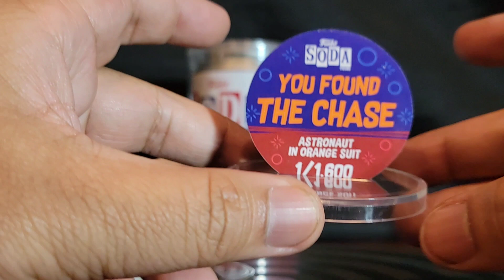Vinyl Therapy Sessions: Common & Chase Set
Showcasing Astronaut Funko Soda Common and Chase Set